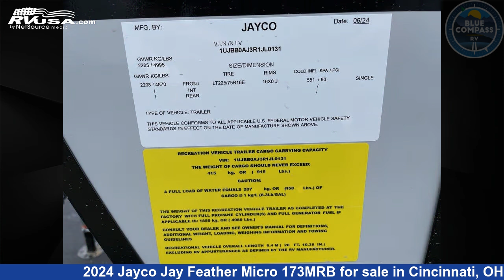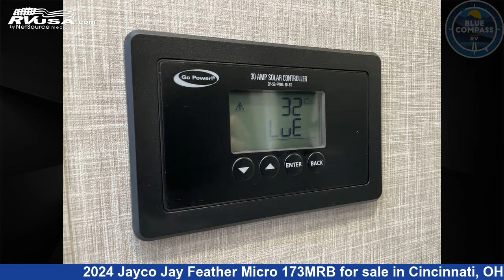Marvelous 2024 Jayco Jay Feather Micro Travel Trailer RV For Sale in Cincinnati, OH | RVUSA.com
This 2024 Jayco Jay Feather Micro 173MRB is a Travel Trailer RV. It is located in Cincinnati, OH 45251 and is offered for sale by Blue Compass RV Cincinnati. This New Jayco Is 20' 0" in length and features sleeps 3, and 55 gal fresh water capacity. The floorplan layout of this Travel Trailer features Murphy Bed, Rear Bath.